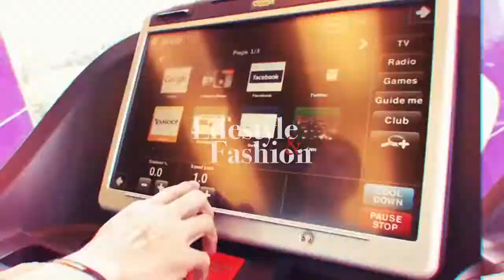WORKOUT CLASS AT SWISSOTEL PIK AVENUE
Ikuti program Workout Class di Lifestyle & Fashion:
- Channel 90 MNC Vision & MNC Play
- Vision+ Apps.